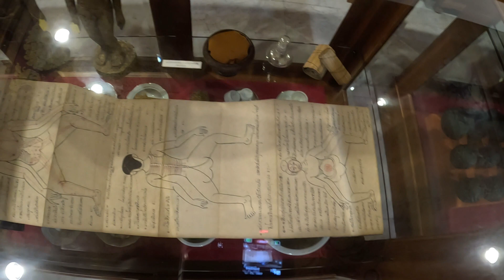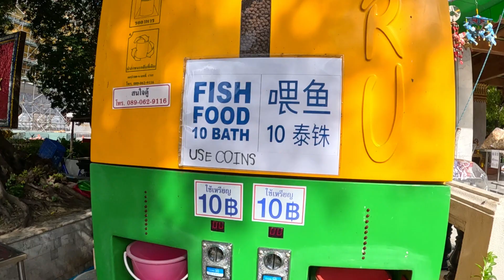Big Buddha Statue at Wat Paknam Phasi Charoen in Bangkok | Vlog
Big Buddha Statue at Wat Paknam Phasi Charoen in Bangkok